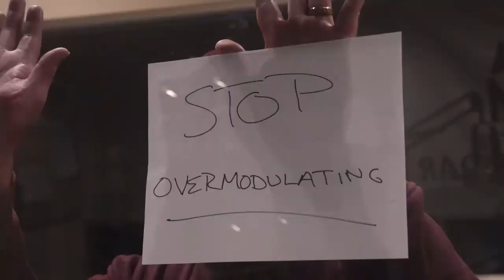Pardon My Overmodulating Promo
A promotional video for the "Pardon My Overmodulation" radio show on WPCZ-FM, hosted by Matt Kodrowski. Video produced by Sophie Haines.